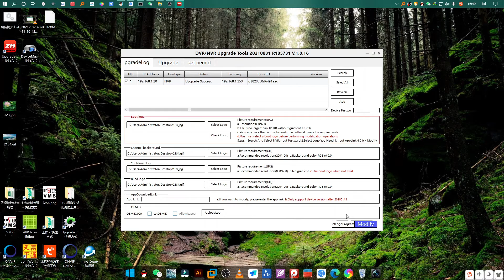How To Make The ENSTER NVR Booting Logo and Channel Logo